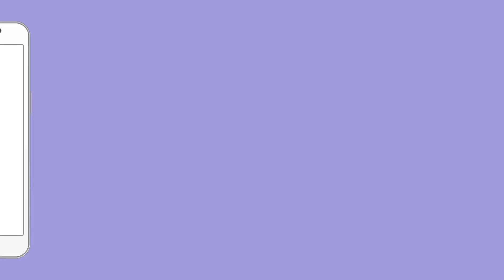धर्म संसद मामले में Wasim Rizvi यानी Narayan Tyagi की हुई गिरफ्तारी | Uttrakhand Police